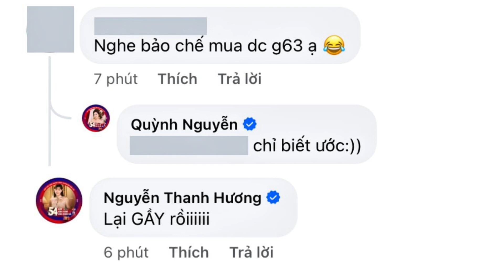Quỳnh Kool diện đồ kiệm vải chính thức lên tiếng về tin tậu g63 giống hiền hồ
Chào mừng bạn đến với kênh Youtube [tin7s] – nơi mang đến cho bạn những tin tức nóng hổi, chính xác và đa chiều nhất! Chúng tôi cam kết cung cấp thông tin nhanh chóng từ các lĩnh vực như chính trị, xã hội, công nghệ, và đời sống hàng ngày. Hãy cùng chúng tôi khám phá thế giới xung quanh và nắm bắt những điều thú vị mỗi ngày.
+Bản quyền thuộc về tin7s
- nghiêm cấm reup dưới mọi hình thức
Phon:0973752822